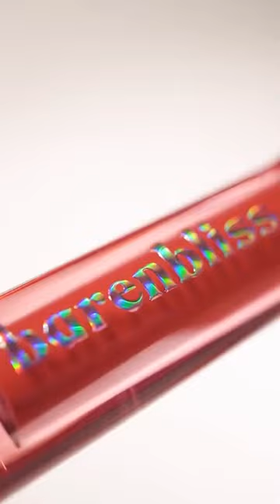Get that just-bitten look with our Peach Makes Perfect lip tint 💄🍑